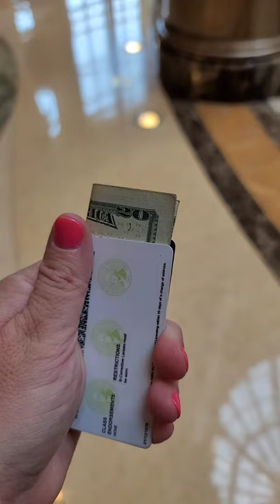We tried the $20 dollar trick at Palazzo Hotel in Las Vegas!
We tried the infamous $20 dollar trick at Palazzo in Las Vegas!

Want a signed postcard from one of our recent locations for just $5/month?

Camera gear we use:

Main camera:

Fuji X-S10 mirrorless camera with 18-55 kit lens

Wide angle lens: Fujinon XF10-24mmF4 R OIS WR

2nd Camera: Sony A400

Sony wide lens:

Compact Vlog camera: Sony ZV1

Compact handheld Vlog camera: DJI pocket 2

Main microphone: Rode VideoMic Pro+

Duo microphone: Deity D4 Duo:

Wireless Microphone Rode GO II:

Compact gimbal: Zhiyun Crane M3

Phone gimbal:

Favorite Camera bag:

Mindshift Urban Access 15:

Camera Strap: Peak Design Slide Light

Small compact camera light: Ulanzi VL30

Travel tripod: Sirui T-024SK+B-00K